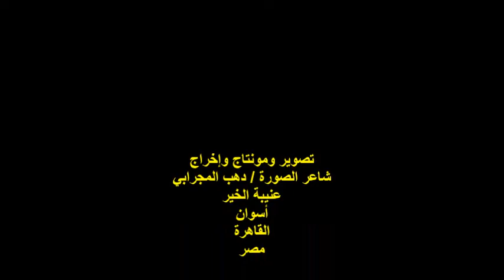إحتفالية عشرية ملتقى السرد العربي/الشاعرة / روشان صفا/الأحد31/7/2022/مؤسسة تنمية الأسرة والمجتمع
أمسيةٌ ثقافيةٌ
إحتفالية عشرية ملتقى السرد العربي
مؤسس ورئيس مجلس إدارة الملتقى
 الدكتور / حسام عقل
الشاعرة والباحثة / روشان صفا
 مصر